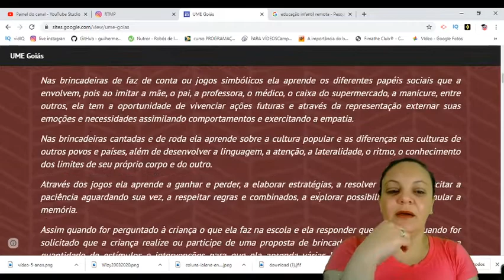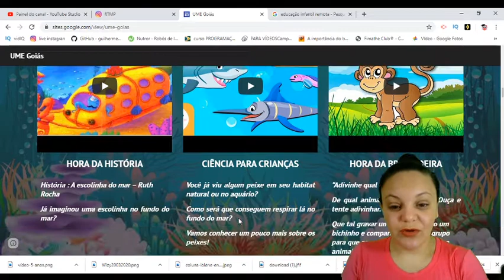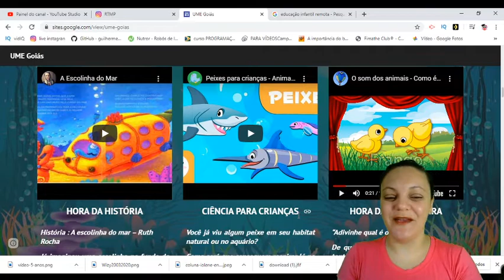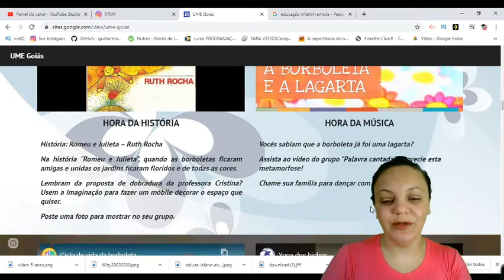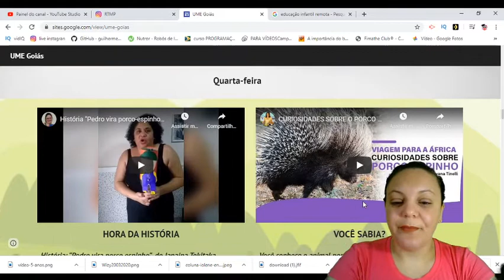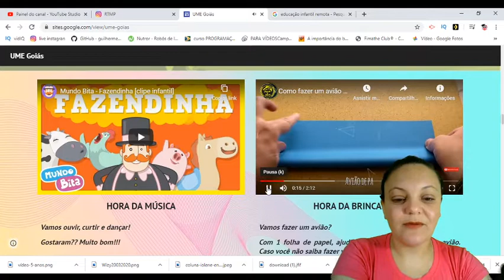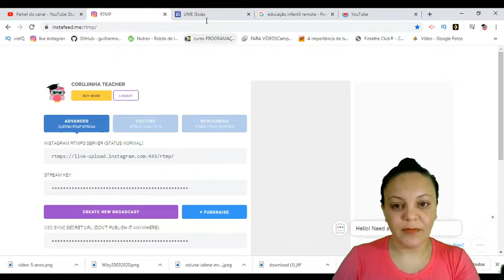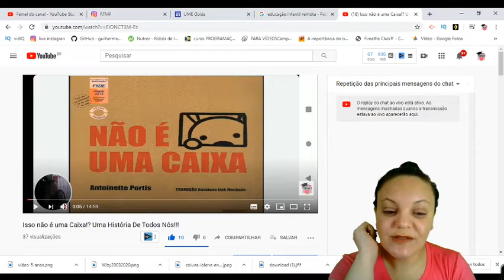RECADINHO AOS PAIS - Semana 08 a 10 de Junho